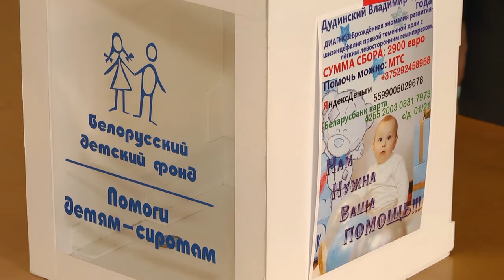2019-10-01 г. Брест. Конкурс «Мини-мисс - 2019». Новости на Буг-ТВ.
Красотой, грацией, талантами и позитивом – именно этим был заполнен зал общественно-культурного центра, когда начался открытый конкурс «Мини-мисс 2019». Перед строгим жюри и волнующимися зрителями во всей своей красоте предстали красавицы. Целью для каждой из участниц было не только поразить всех находящихся в зале своей красотой и талантами, но и собрать средства на лечение и реабилитацию Вовы Дудинского. Подробнее о том, что происходило на сцене, расскажут наши корреспонденты.